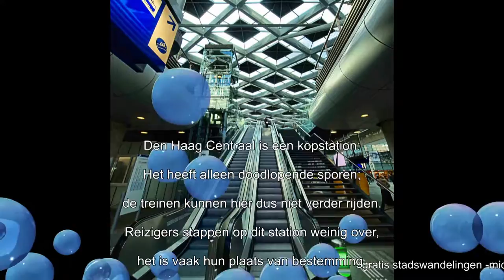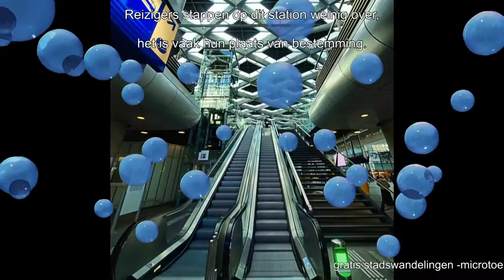ZichtOp: Den Haag (NL) - Centraal Station